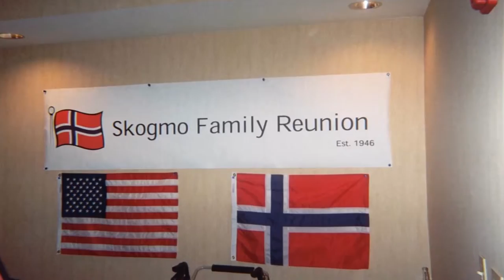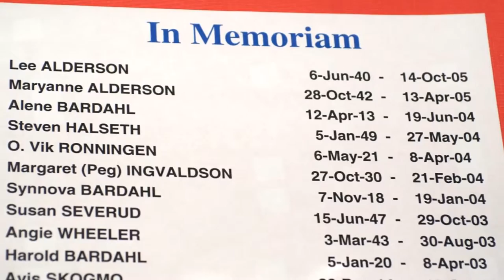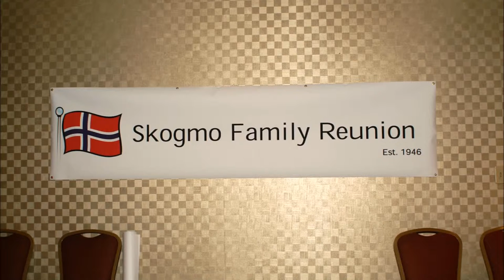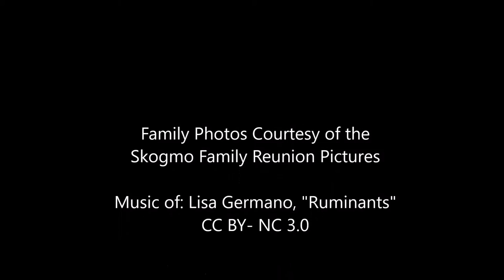Olivia Ronningen: Immigrant Stories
Olivia tells the story of the Skogmo Family Reunion, a 70-year tradition in her Norwegian American family.

immigrantstories.umn.edu